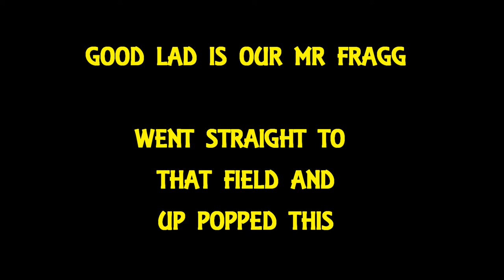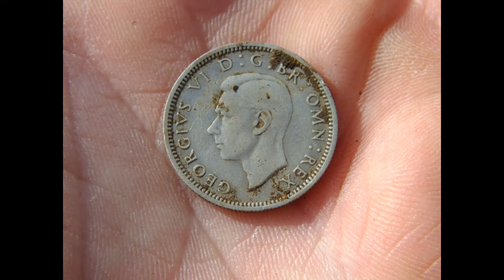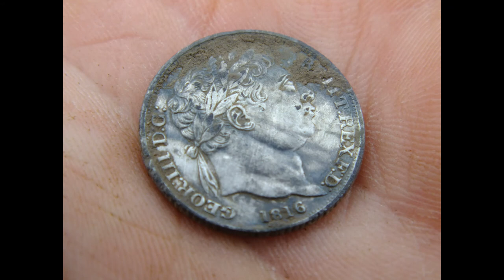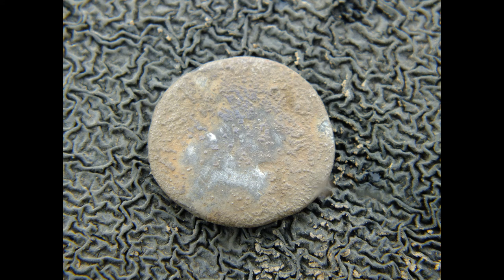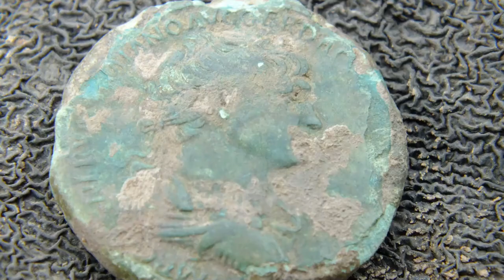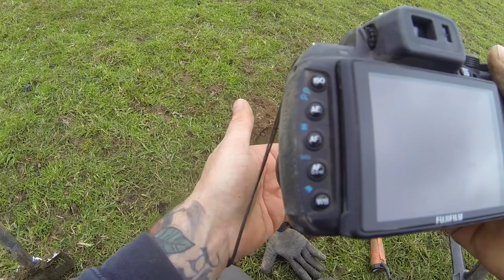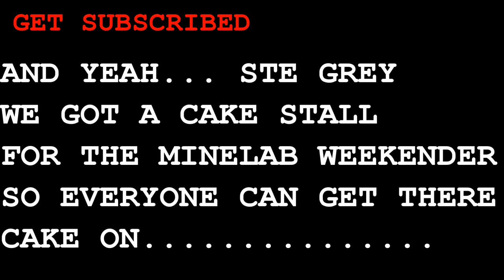CTX 3030 FINDS ROMAN COINS, METAL DETECTING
WOW, ROMAN FINDS